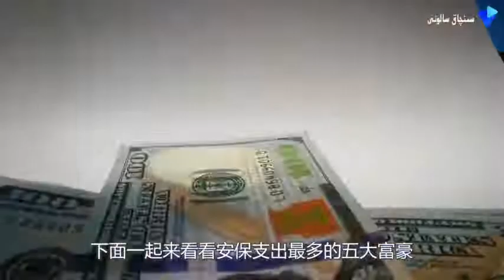ھاياتىنى قوغداش ئۈچۈن نۇرغۇن پۇل خەجلەيدىغان بايلا